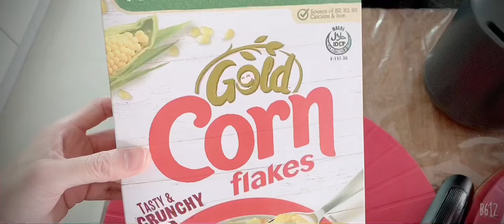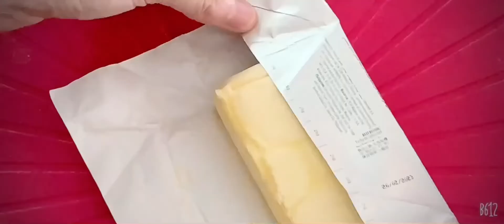咸蛋黄玉米片 Salted Egg Yolk Corn Flakes | 嘴馋煮这个，香脆可口停不了！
新年过了一直很想吃这个，于是动手咯！ 很简单的小吃零食，健康美味！😋